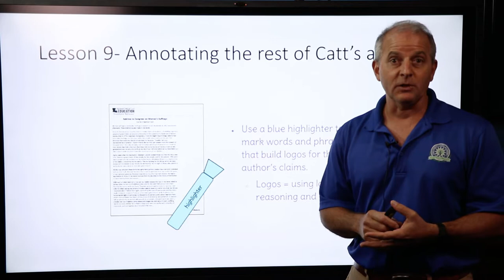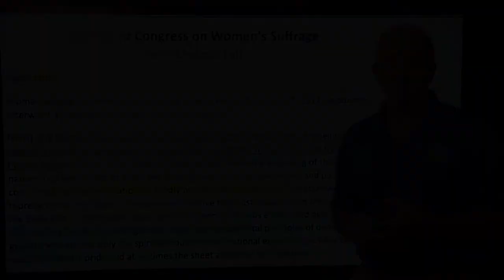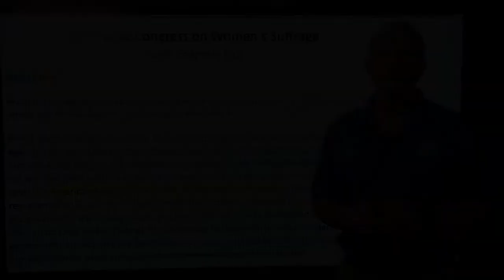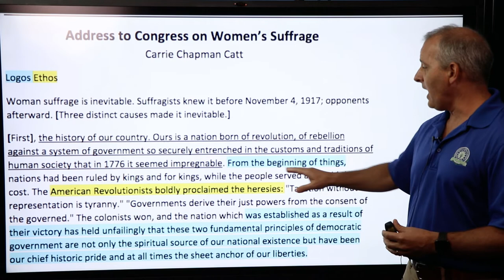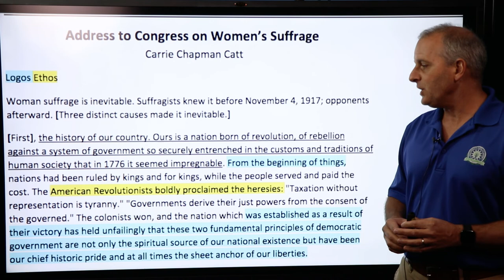Lesson 9_ TModel annotating text card 5